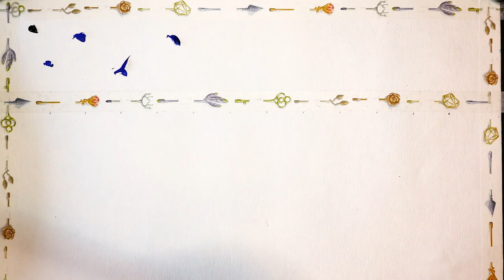How to draw/acrylic painting/landscape/lavender filed/丙烯画/薰衣草/风景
夏日时光中，沉醉在薰衣草花田，像一个甜甜的梦

Hope you guys enjoy watching my vids and have a good rest of your day~

Best,
Sara